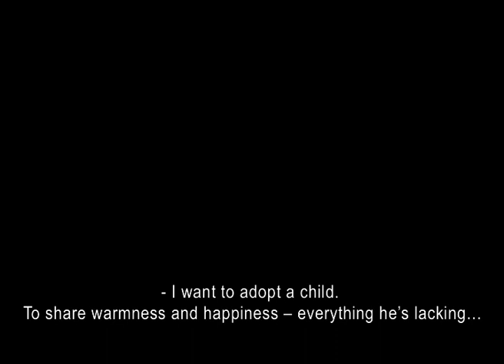Последняя Роль Риты / Rita’s Final Role. Трейлер. StarMedia. Мелодрама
Рита, известная российская актриса, популярность которой угасает. Молодой бизнесмен Антон, с которым она живёт в гражданском браке, собирается открыть свою киностудию, чтобы дать новое дыхание таланту Риты. Рита решает усыновить мальчика Ваню из детского дома. Это усыновление даёт импульс карьере Риты -- её с сыном фотографируют на обложку журнала. Но контакта с Ваней не получается -- Рита знаменита, эгоистична, очень занята.

Настоящая мать Вани Зоя после рождения мальчика отказалась от родительских прав, поскольку материально не могла содержать ребенка. Теперь она нашла постоянную работу и готова вернуть мальчика. Она пытается опротестовать решение об усыновлении Вани.

Начинается борьба интересов известной актрисы со связями и матери с сомнительным прошлым, которой движет только желание быть рядом с сыном.

Rita, once a popular and successful actress, finds her career slowing down, with acting jobs few and far between. Her partner, Anton, a young businessman, decides to start his own film studio to help restart her career. In the meantime Rita decides to adopt a young boy from an orphanage, Vania, and soon she finds herself back in the limelight with enormous press interest in the adoption story – and her. She and Vania are photographed for the front cover of a popular magazine, and Rita, having found fame and popularity once again, turns her attention back to her career – and away from Vania.

Формат/Type: фильм/film
Жанр/Genre: мелодрама/melodrama
Год производства / Year of production: 2012
Хронометраж / Duration: 90 минут/minutes
Режиссер / Directed by: Анатолий Григорьев/Anatoliy Grigor’ev
Сценарий / Written by: Эдуард Резник, Наталья Шимборецкая/Eduard Reznik, Natalia Shimboretskaya
Оператор-постановщик / Director of photography: Александр Кришталович/Aleksandr Krishtalovich
Композиторы / Composers: Владимир Крипак, Алексей Остапчук/Vladimir Kripak, Aleksey Ostapchuk
Продюсеры/Producers: Галина Балан-Тимкина, Наталья Билан, Влад Ряшин/Galina Balan-Timkina, Natalia Bilan, Vlad Ryashin
В ролях / Cast: Ольга Сумская, Александр Кобзарь, Наталья Доля, Ольга Волкова, Алексей Богданович, Дмитрий Суржиков, Любава Грешнова/Ol’ga Sumskaya, Aleksandr Kobzar’, Natalia Dolya, Ol’ga Volkova, Aleksey Bogdanovich, Dmitriy Surzhikov, Lyubava Greshnova

Смотреть онлайн бесплатно "Последняя Роль Риты / Rita’s Final Role". Трейлер